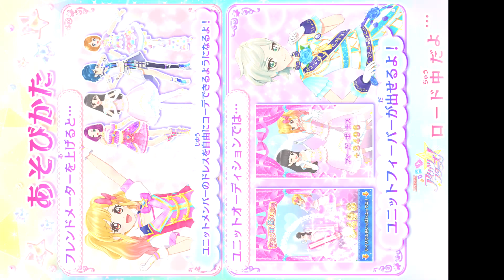アイカツスターズ！ ひろっぺ チケットステージ「Halloween Night Magic」